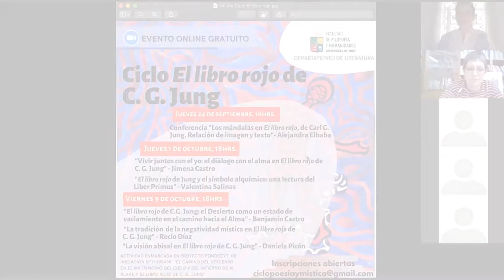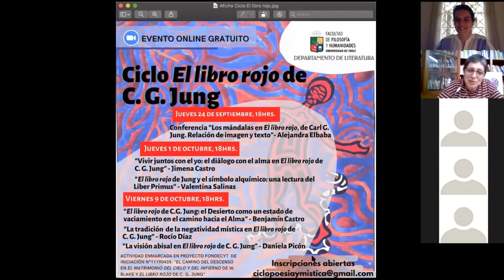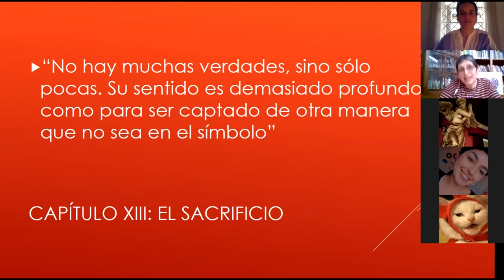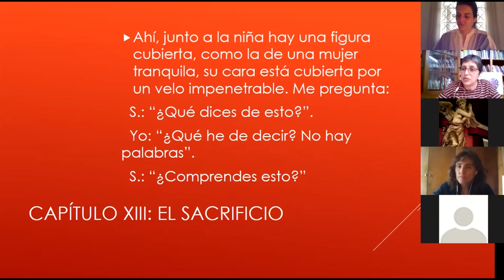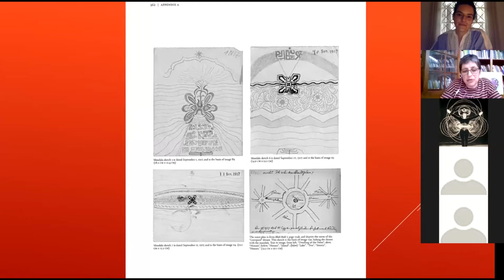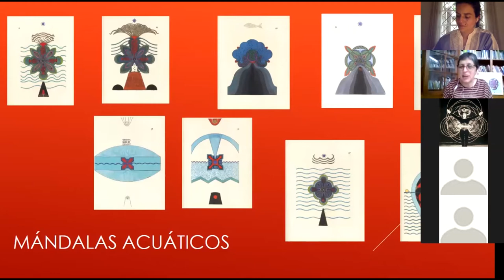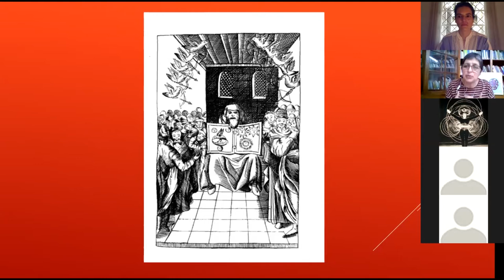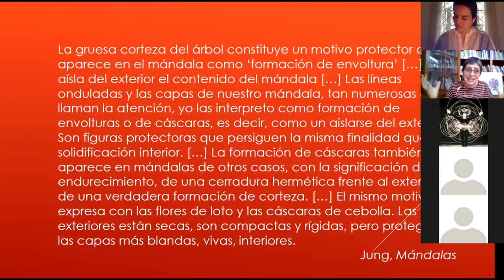Ciclo El Libro Rojo de C. G. Jung - Sesión 1